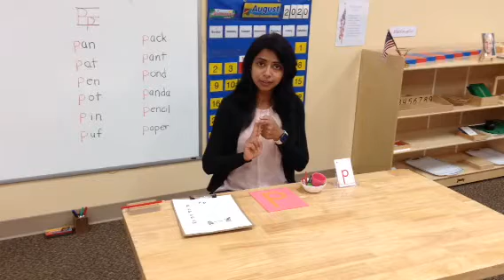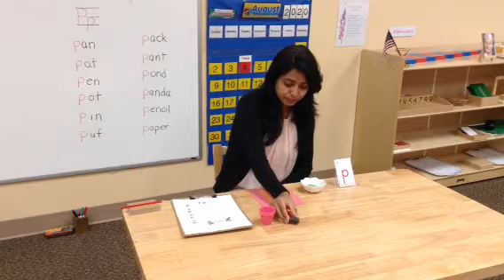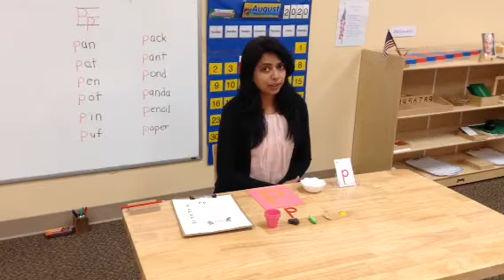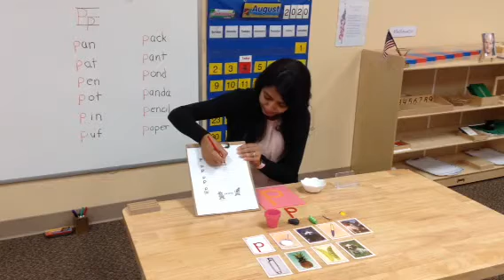Letter P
Ms D